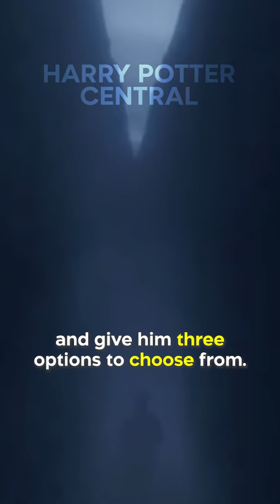Did You Know In HARRY POTTER AND THE GOBLET OF FIRE…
The Sphinx scene from the book did not make it into the movie even though it was a big part of the third task. Originally, the filmmakers envisioned Grace Jones voicing the Sphinx Harry encounters in the maze in the book. She would ask Harry a riddle and give him three options to choose from. If he answered correctly, she would move aside, but if he gave an incorrect answer, she would attack. However, the filmmakers couldn't fit it into the movie due to the fact that they went over budget for the rest of the movie's effects and the scene was cut.